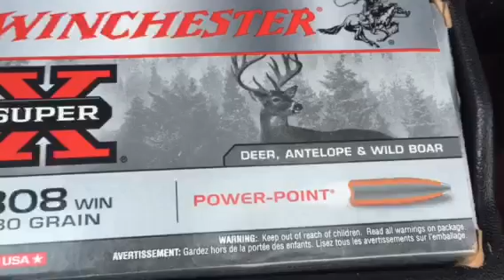Surgeres Chasse 2014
Hunting in France. Did not shoot anything but still great expérience !!